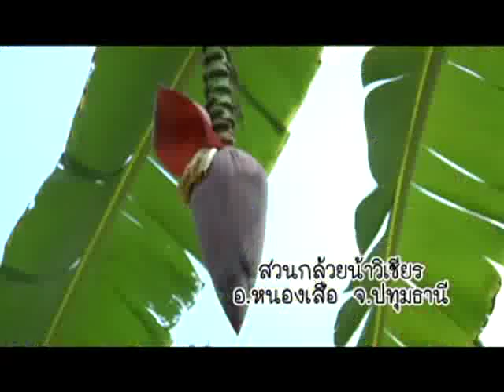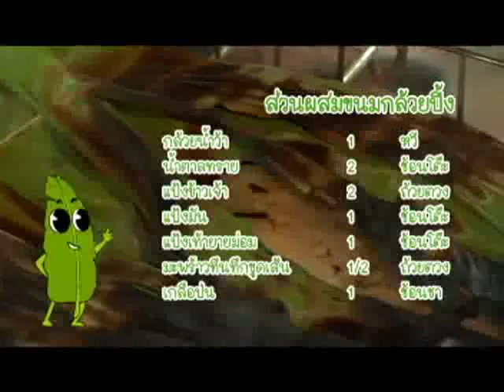ขนมไทยอะไรเอ่ย ตอน ขนมกล้วย.flv